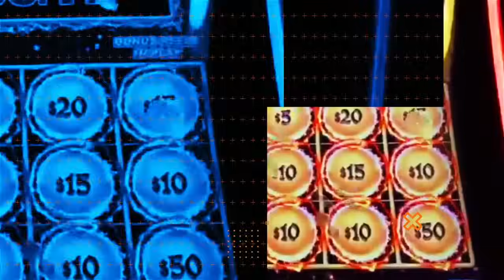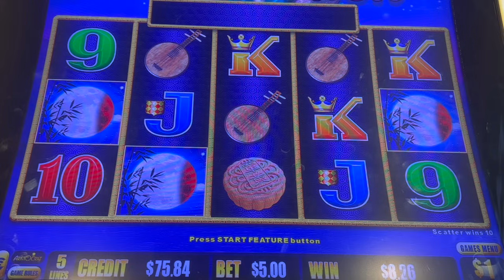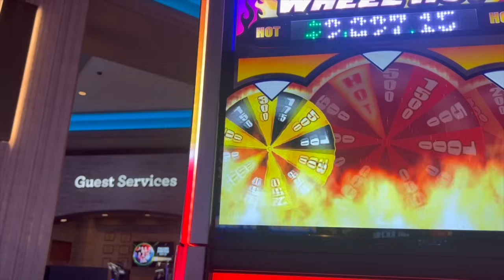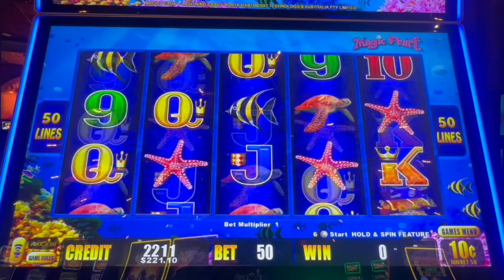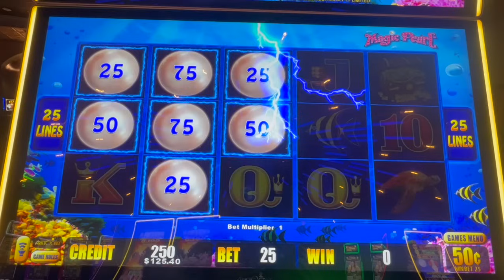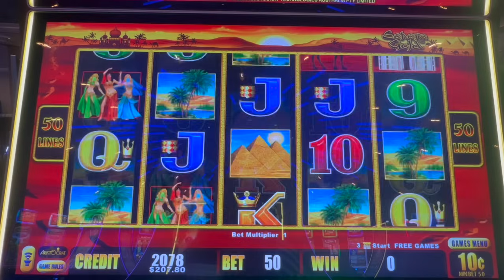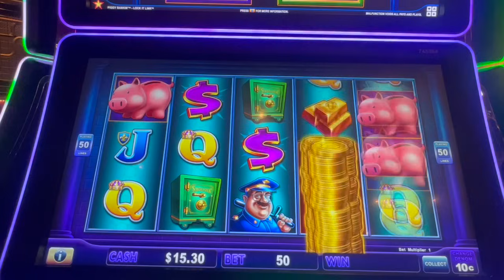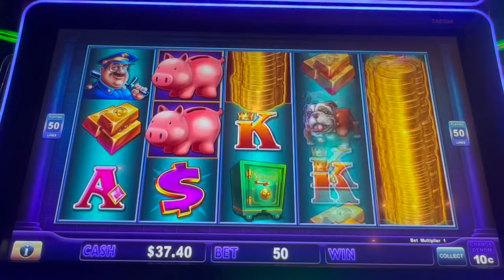Dolphins on 50 cent denom!